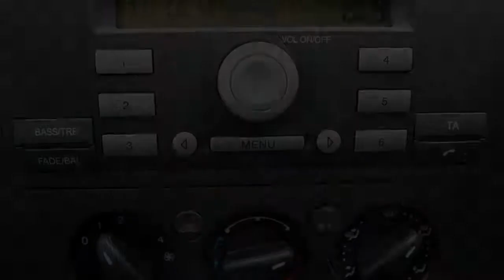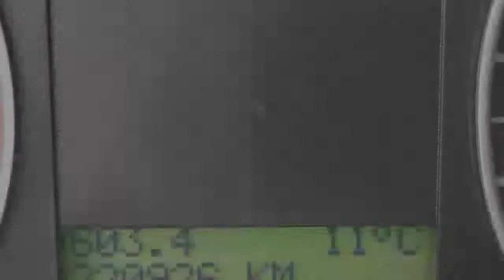Ford Focus 1.6 TDCI Ambiente 5-drs Airco Inruil mogelijk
62-RX-KB 220.926 km
  Prijs:     € 3.748
  Merk:     Ford
  Model:     Focus
  Type:     1.6 TDCI Ambiente 5-drs Airco Inruil mogelijk
  Carrosserievorm:     Hatchback (5 drs)
  Bouwjaar:     2005
  Transmissie:     handgeschakeld
  Kleur:     Grijs metallic
  BTW/Marge:     marge
  Brandstof:     diesel
  Energielabel:
* Achterbank neerklapbaar
* Achterspoiler
* Airbags
* Airco
* Audio installatie
* Centrale deurvergrendeling
* Cruise control
* EBD
* Glas getint
* Metallic lak
* Multifunctioneel stuurwiel
* Radio voorbereiding
* Ramen elektrisch bedienbaar
* Side-airbags
* Stuurbekrachtiging

Een nette, goed rijdende auto voorzien van vele extra's. De auto wordt geleverd met een nieuwe APK. AUTO HOGE EMMEN
7823 EL Emmen (wijk Emmerhout)